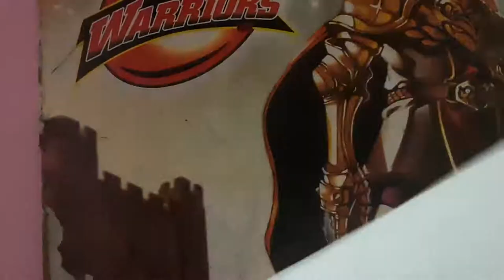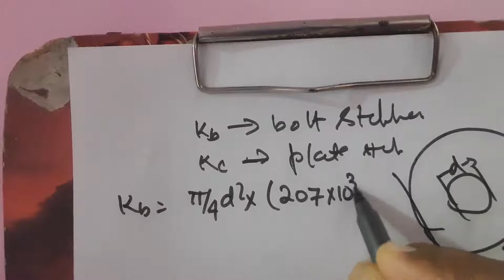lecture 17 (screwed joint Elastic analysis of the bolt with initial tightening load)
Screwed joint with initial clamping and fluctuating load

Fluctuating  load on the bolted joint), leak proof joint, load shared by bolt and the member,